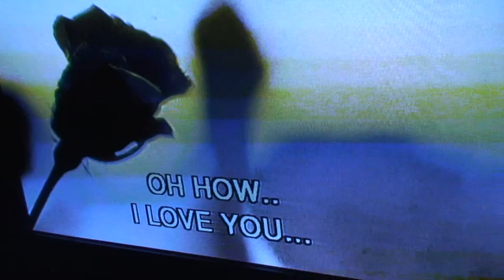Colorado New Years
Two guys singing "Nights in White Satin"